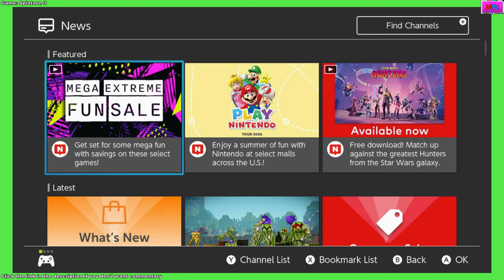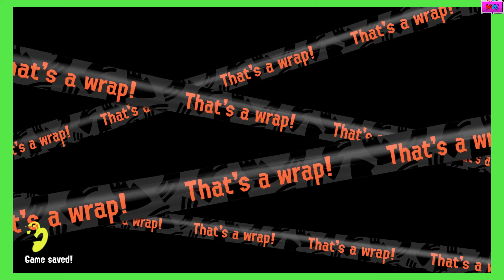BIG Big Run! | Splatoon 3 (Plays Online #94)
I'm going to play online in Splatoon 3 for Switch.
With Commentary. Recorded 6/7/2024 on Nintendo Switch.
(Social Media links)
(Talk to me)
Nintendo Switch Friend Code: SW-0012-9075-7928
PlayStation ID: MightyWolfTV2001
Xbox Gamertag: SplatterShot101
(Tags, so people can find the videos easier)